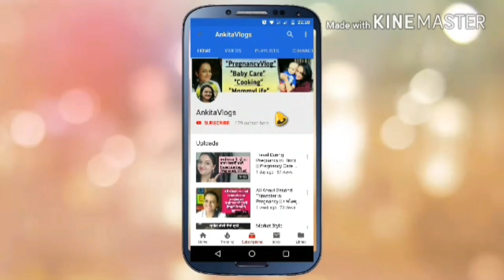कहॉ थी मै? || Important Announcements || Channel Updates || क्यों नही आ रहे Video?|| AnkitaVlogs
Hi Guy's,
I Didn't Upload any video since 1 Week For some reasons.In This video i am talking about that reasons & Very important announcement about February !

कहॉ थी मै?|| Channel Updates || क्यों नही आ रहे Video?

कैसे बढ़ाऍ ब्रेस्ट मिल्क सप्लाई (टिप्स) || How to Increase Breast Milk Supply in Hindi link

Travel During Pregnancy in Hindi || Pregnancy Care Vlog|| AnkitaVlogs

Current music I like and use :
Title: Happy Mandolin
Artist: Media Right Productions
Genre: Country & Folk

Title: It's Your Birthday!
Artist: Monk Turner, Fascinoma
Genre: Pop
Mood: Happy

Hi!
I am Ankita.
I am an Indian Youtuber from India’s heart Madhya Pradesh but right now living in Pune - The Shivaji's city.
I became mumma on 16 September 2017!  This channel is based on my experiences as a new mother, my thoughts, and my advices about pregnancy. I also love cooking.
So this channel is all about baby care, mother care, cooking and lifestyle.
Hope you will enjoy and find useful information on my channel.

Take care

Love
Ankita!